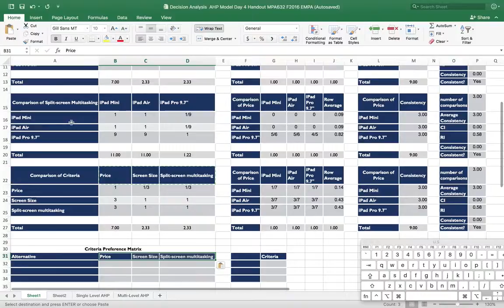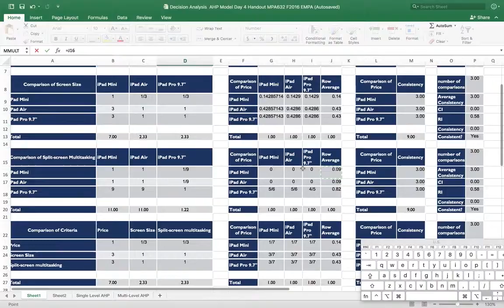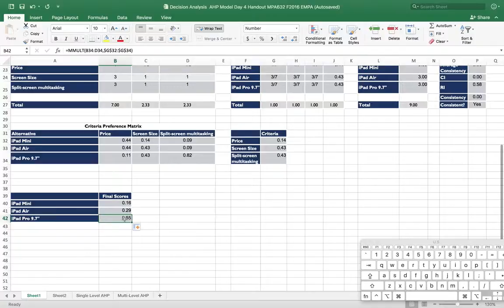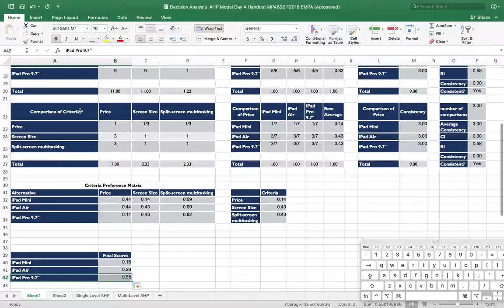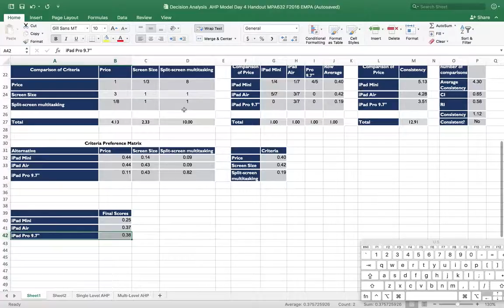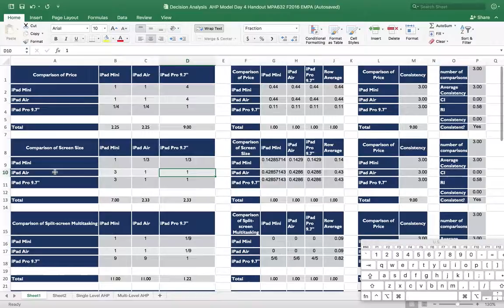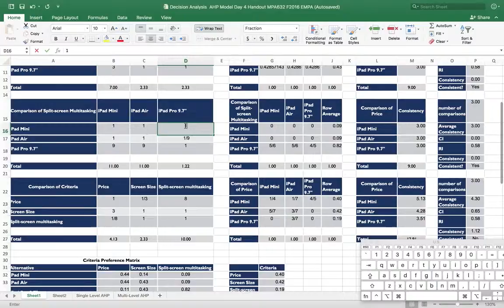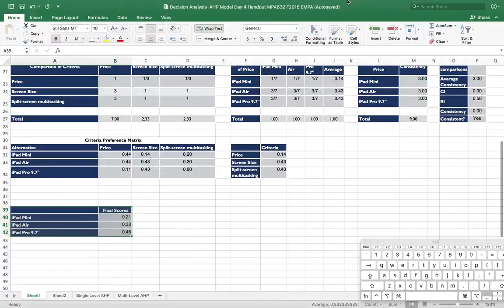Analytical Heirarchy Process - Calculating the Final Scores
Calculating the final scores on the Analytical Heirarchy Process and some interpretation and investigation of the sensitivity of the particular example to the chosen preferences.